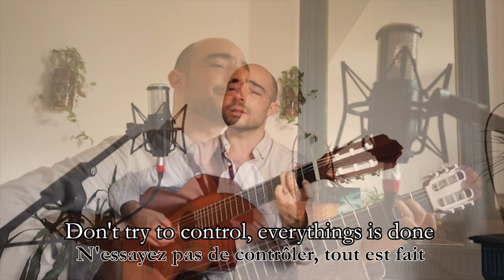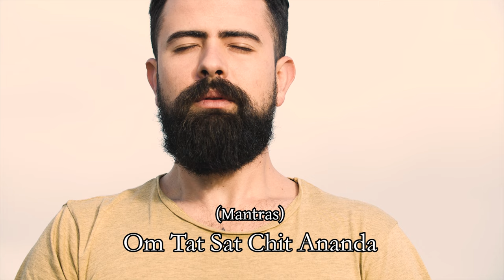Nicolas Demailly - New Generation (Live)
Ce morceau est un message provenant directement des âmes qui s'incarnent sur Terre depuis 2015, donc les enfants d'aujourd'hui et de demain, la nouvelle génération.
C'est eux qui ont écrit ce message, je ne suis que le porte parole, le canal, le média pour le reste de l'humanité.
L'espoir est un mot faible pour qualifier la teneur de ce poème. La Force et la Foi sont les qualités que ces êtres souhaitent nous inspirer en venant illuminer le monde.
Ils nous demandent de "rester calme" et de les écouter.
Laissons-nous guider par les sages de ce monde ou de l'autre.

Au lieu de se morfondre en se disant que "le monde va mal", en écoutant les médias toxiques, ils nous invitent à voir la vérité de la situation par nous même et surtout de choisir une vision, une action et de prendre part à l'histoire.
"Que fais je, aujourd'hui pour répondre aux sujets qui me préoccupent ?"

Pour écouter la version album avec les arrangements puissant et planant de Martin c'est sur le CD bien sur et toutes les plateforme de stream.(Spotify, Itunes, Deezer...)

Merci aux guides de la nouvelle génération pour ce message.

Merci pour votre écoute, merci pour votre présence.